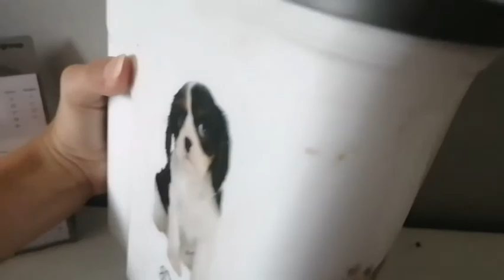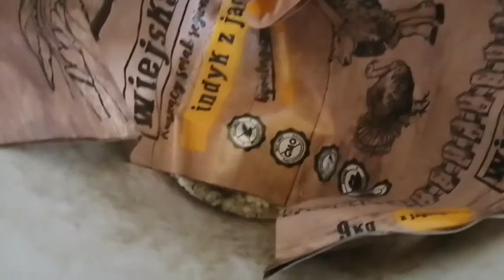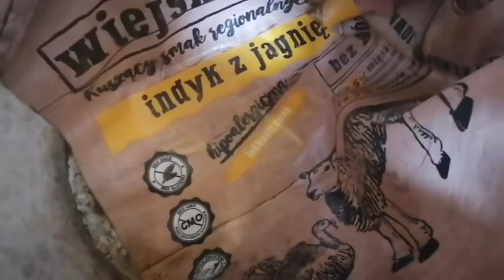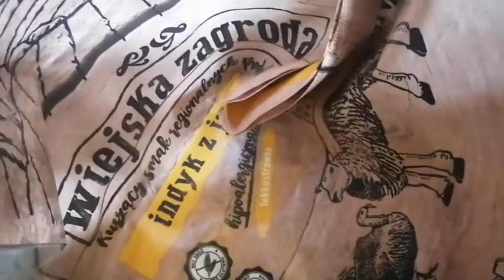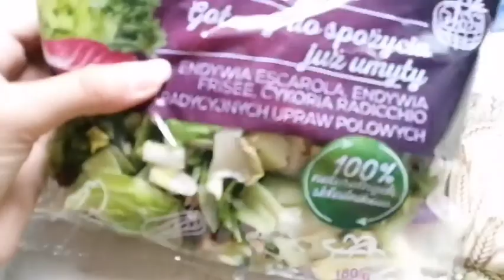Moja poranna rutyna ze zwierzakami ☀️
Psiemka! ☺️

Dziś przychodzimy do Was z naszą poranną rutyną ☀️

Jeżeli film Ci się spodobał to koniecznie zostaw łapkę w górę oraz zasubskrybuj nasz kanał, aby być ze wszystkim na bieżąco to daje mi na prawdę wielką motywację do dalszego nagrywania 🥰

Zapraszam Was również na :
Instagrama Lunki i Laydy: